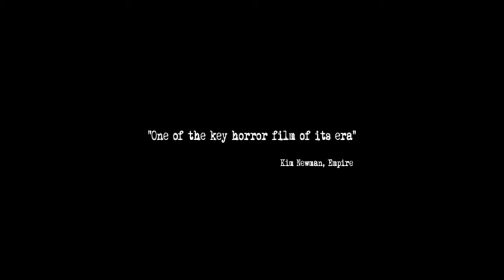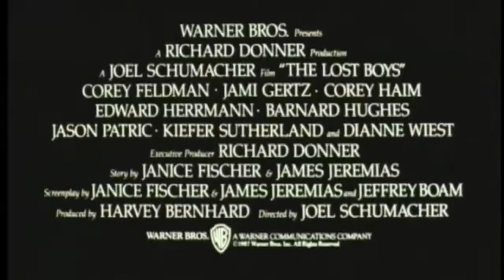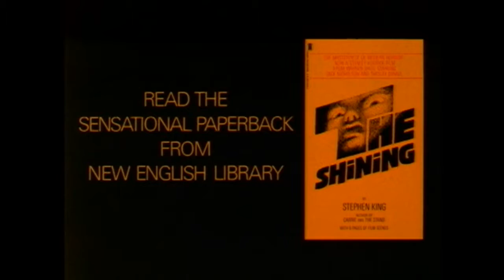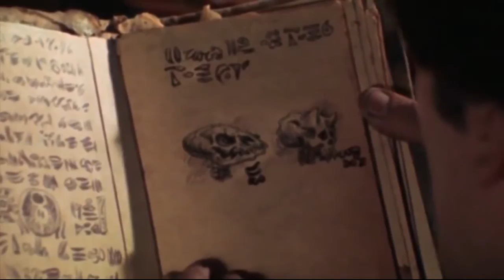Top Horror Films Of The 1980's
some of the top grossing horror films of the 1980's in terms of box office ticket sales.